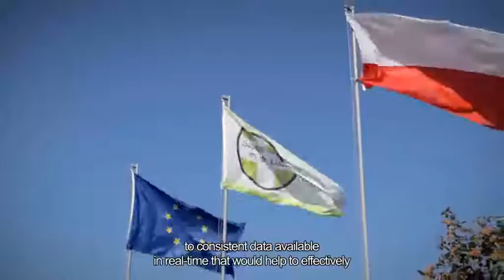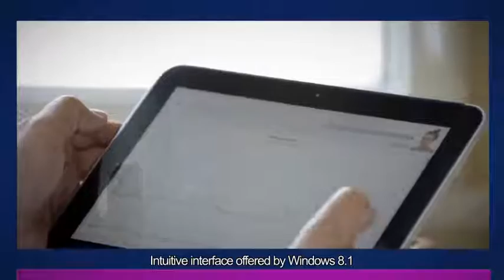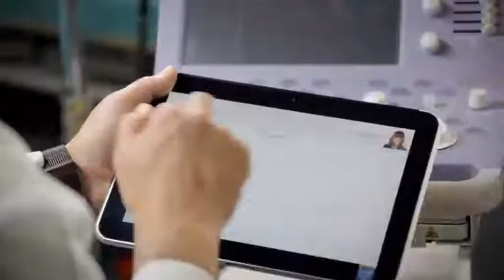Szpital Wojewódzki im. Dr. Ludwika Rydygiera w Suwałkach - Windows Devices (1)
The introduction of a complete system (inclusing Kamsoft's applications "Medical rounds" and "Nurses rounds")  and Windows 8.1 tablets with Intel® processors has helped in the conversion of the Regional Hospital in Suwałki into a modern, competitive and well managed medical facility.